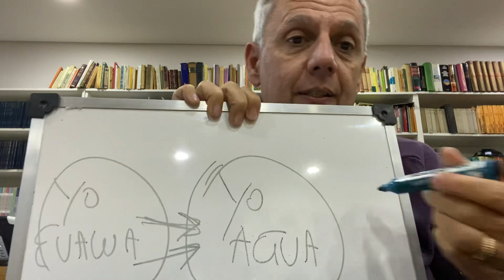“Yo, mi peor enemigo”: cómo llevarnos mejor con nosotros mismos - Bernardo Stamateas